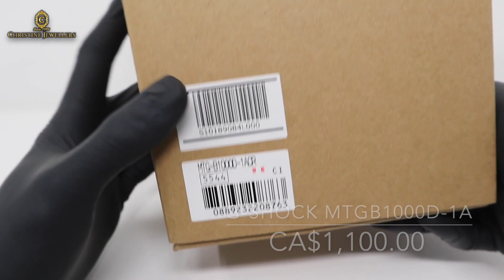UNBOXING G-SHOCK MTG CONNECTED SILVER RED MTGB1000D-1A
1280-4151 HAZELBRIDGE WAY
RICHMOND BC, VANCOUVER BC

The MTGB1000BD-1A keeps accurate time anywhere in the world using the Connected Engine module, which connects to a time server via a paired smartphone or using radio wave time-calibration signals. The watch connects to the G-SHOCK Connected smartphone app to enable the user to easily set the world time and alarms from the app. The model also comes with premium features such as G-SHOCK’s Multi-Band 6 Atomic Timekeeping Technology, which provides accurate timekeeping virtually anywhere via radio signals from up to six different transmitters worldwide. The MTGB1000BD-1A also features a sapphire crystal to protect against scratching and tough solar technology. The watch also comes equipped with standard G-SHOCK technology of 200M water resistance and shock resistance, in addition to dual dial world time (up to 300 cities selectable within the app), a full auto Super Illuminator LED light, stopwatch and countdown timer, daily alarm, and full auto calendar – all in a 51.92mm case.